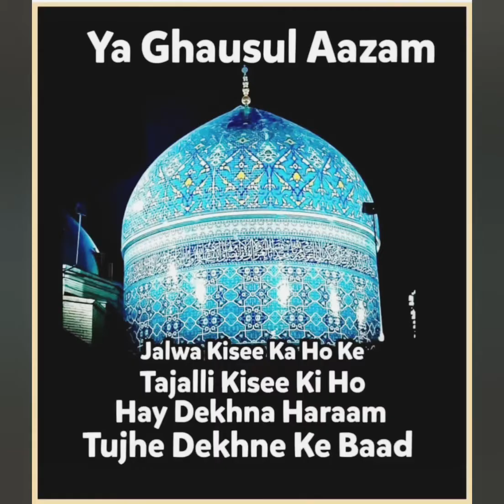Madarsa e Shamsia Misbha ul Uloom ke Tulaba Kalaam Pesh kartay hue.Youm e Vilaadat Hazrath QiblaQSA